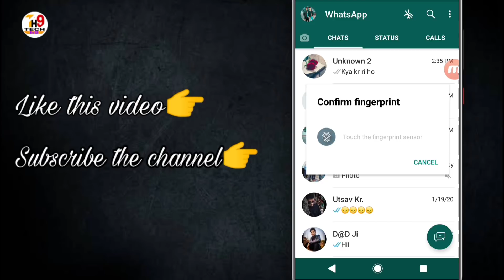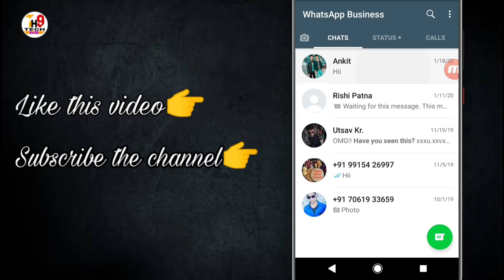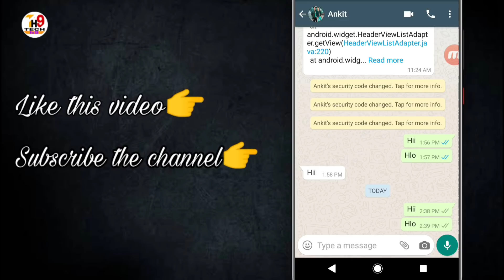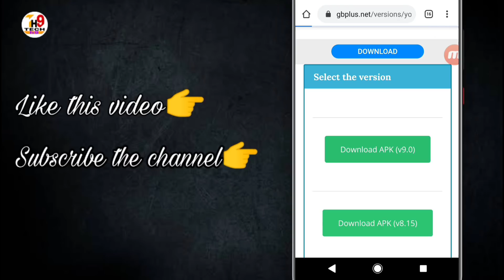Whatsapp par Online hokar bhi Offline kaise dikhe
🙂In this vedio i am going to show that -
     1. internet on hone par bhi whatsapp pr offline kaise dikhe,
    2. whatsapp par online hokar bhi offline kaise dikhe,
   3. whatsapp ko offline mode me kaise dale,
   4. whatsapp ko flight mode me kaise dale,
   5. whatapp ki notification se kaise bache,

👉My Tripod
👉My Mic
👉My Phone
👉My wireless Bluetooth
👉My Wifi
👉My Pen drive